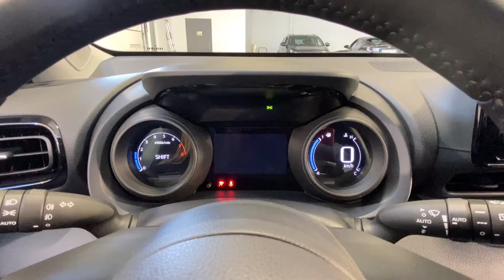Såld! Toyota Yaris 1.5 Man Vhjul Active+ Nybilsgaranti, COK25T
COK25T